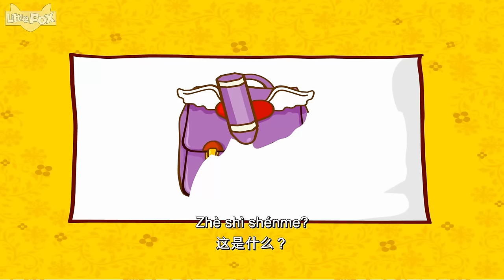学中文儿歌合集 (Chinese Learning Songs for kids) | Chinese Song for Kids | By Little Fox